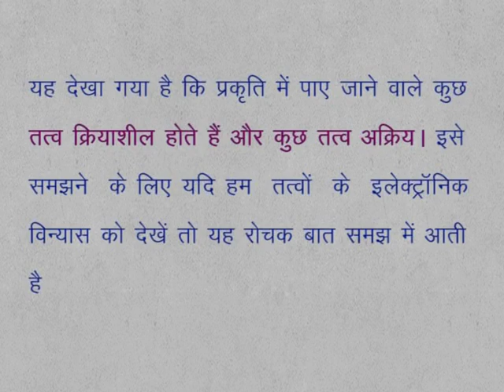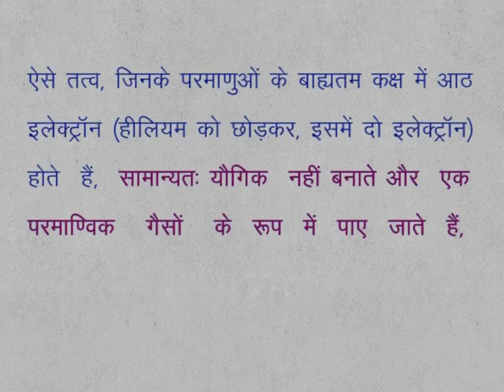CLASS 9th SCIENCE | CHAPTER 8 | CHEMICAL BONDING